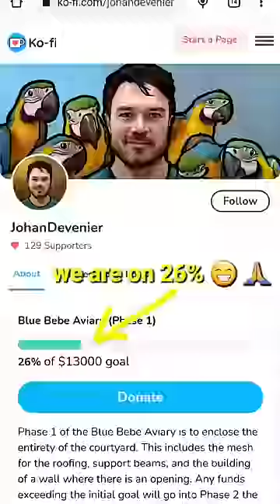Bath time for Chris and Hunter 🥰